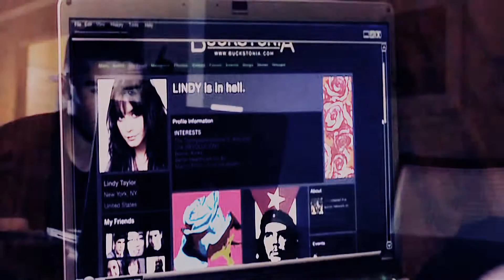Multicouple - Lana Del Rey Mix